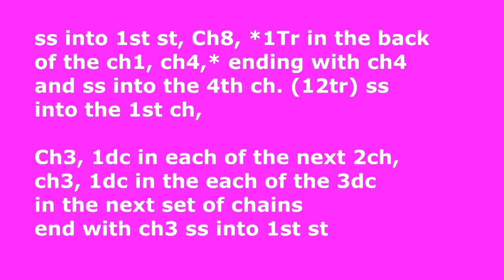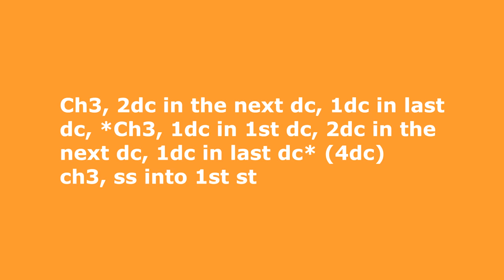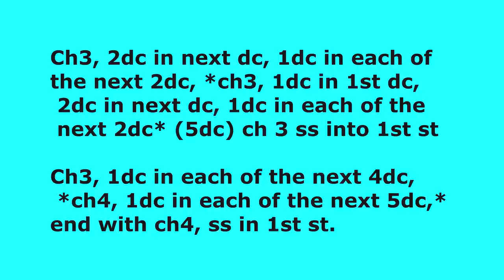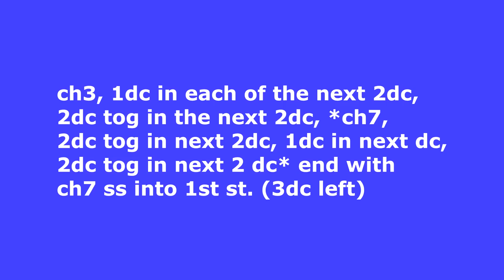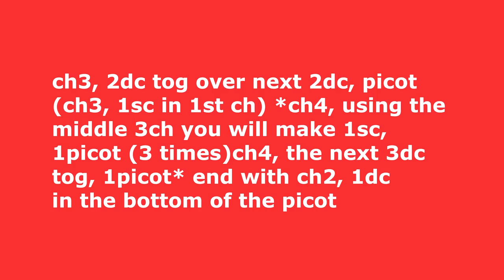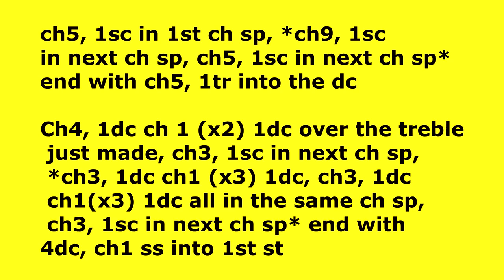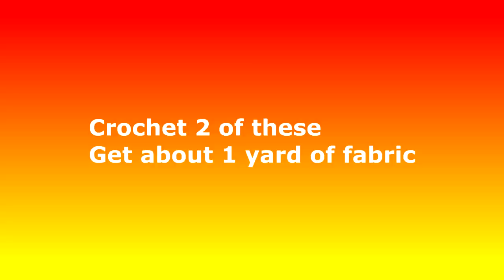Crocheted Cotton Bag Part 1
Hi there, In this video I will be showing you how to crochet this bag which has a sewn insert so that all your belongings don't get to escape out the holes :) Hope you enjoy making your bag!

Gill